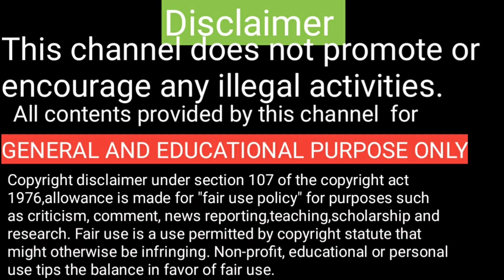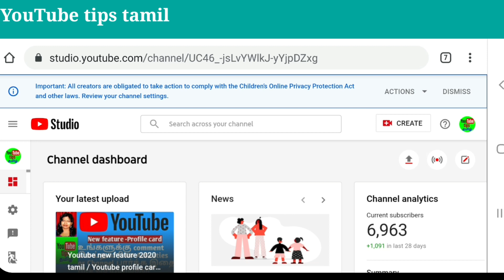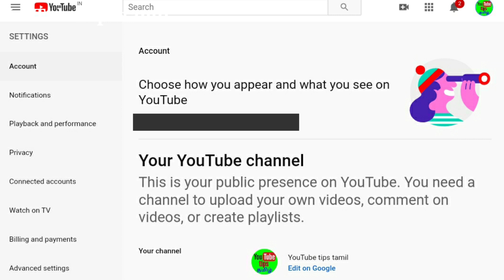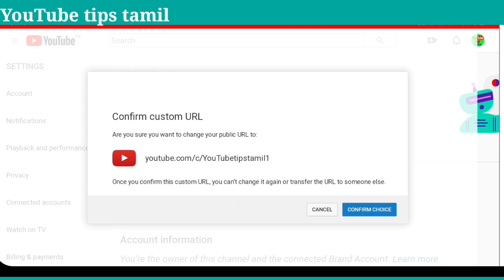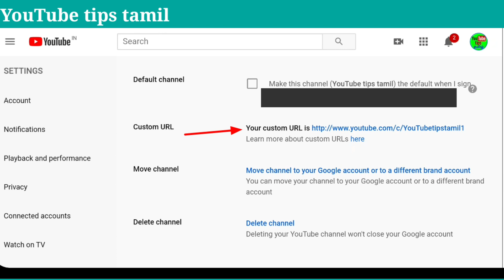How to create youtube channel custom url in tamil /YouTube tips tamil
How to create youtube channel custom url explained in tamil. Watch this on YouTube tips tamil